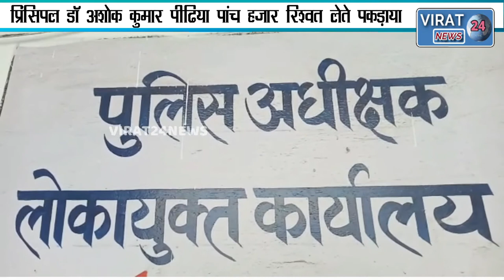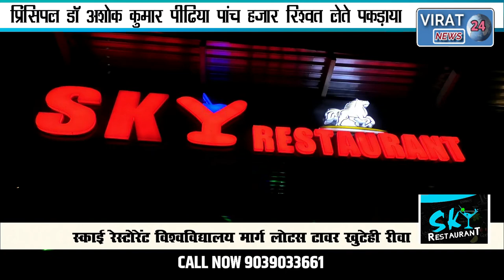BREAKING - चपरासी से महाविद्यालय के प्राचार्य डॉ अशोक कुमार पीढिया पांच हजार रिश्वत लेते पकड़ाया